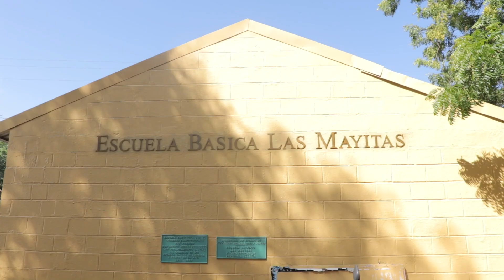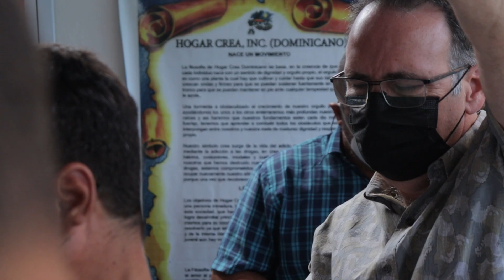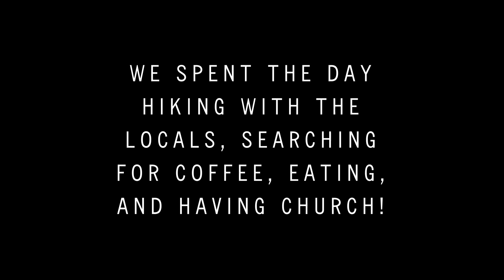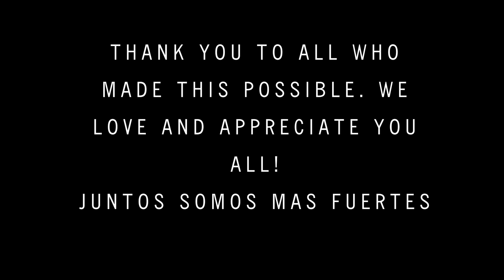Dominican Republic 2021 || Living It Out Ministries & BCOG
Missions trip to the DR.